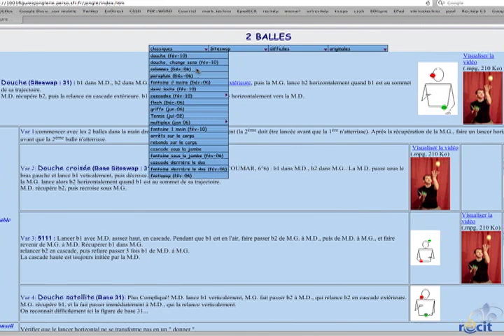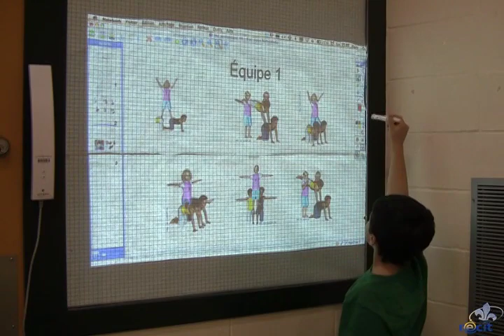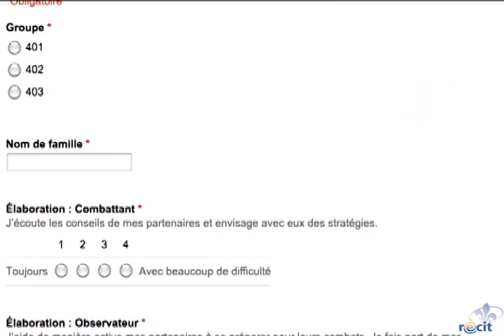TNI et TIC en EPS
Développer ses compétences en Éducation physique et à la santé, c'est en partie mobiliser des ressources externes. Découvrez comment les TIC et le TNI peuvent être des outils précieux pour planifier, analyser et réguler ses apprentissages dans divers contextes.